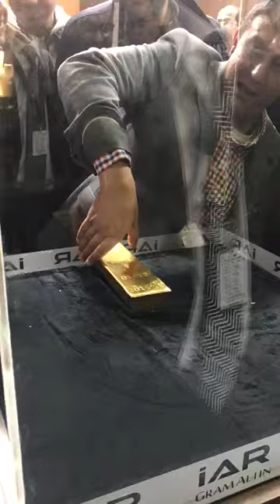rising photo studio